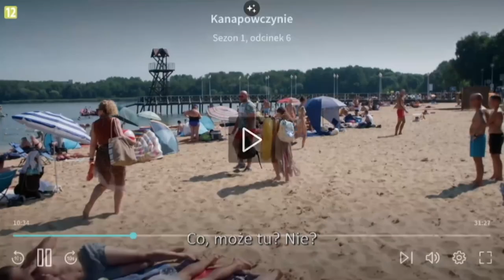Kanapowczynie | Bieg Coraz Bliżej